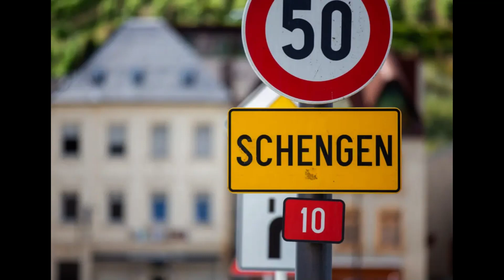Noul sistem de informații al Schengen a intrat în funcțiune! SIS a fost actualizat